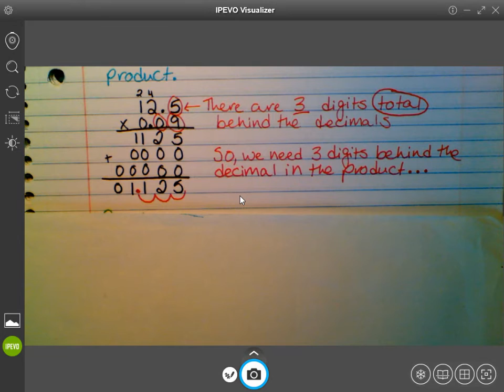11/12 Math: 4.9 Multiply Decimals